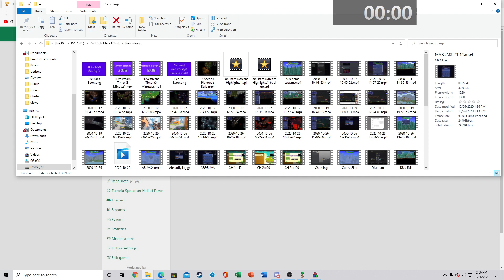Duke Fishron Journey Mode {3p} in 7:49 [Current WR] - Terraria Speedrun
This might be the only random seed WR run in existence to ever get a Magic Conch. This was the most insane run ever. We started off with such a handicap due to slow joining speeds, but everything else was gold split-worthy. I had a hunch about the desert and I ran with it, and I believe that barring getting a Goat Skull, this run is going to be near-impossible to beat without getting a Magic Conch. I was so apprehensive when I was in the underground desert, but when I found the Conch, a wave of pure amazement washed through me. I just thought, "wow, this is going to be the easiest record I've ever gotten in my life". But I can guarantee you that's not what whoever challenges this run next will say :)

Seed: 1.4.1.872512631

Version: 1.4.1.1